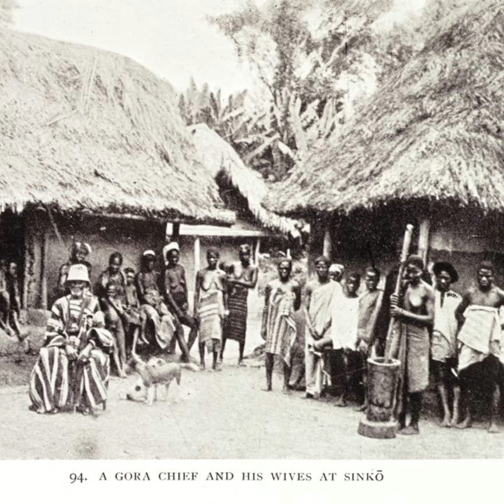Kemah Bandor - GOLA-MENDE SONG FROM LIBERIA (REST IN PEACE MA KEMAH)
Traditional song by Kemah Bandor, a Traditional Gola singer from Gola Konneh district, grand cape mount county. She passed away in August. Gola music from Liberia